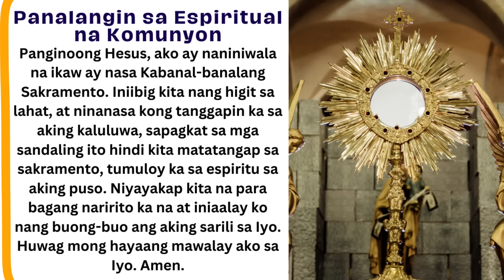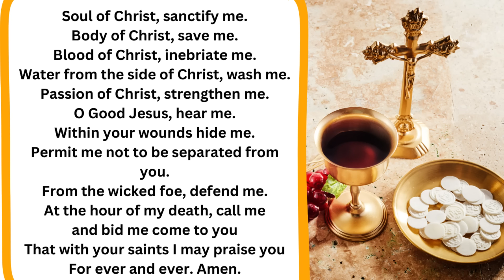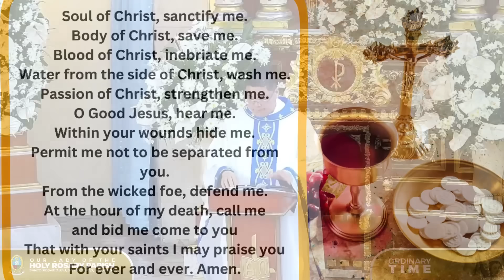MONDAY FILIPINO LIVE MASS TODAY II OCTOBER 7, 2024 II FR. JOWEL JOMARSUS GATUS